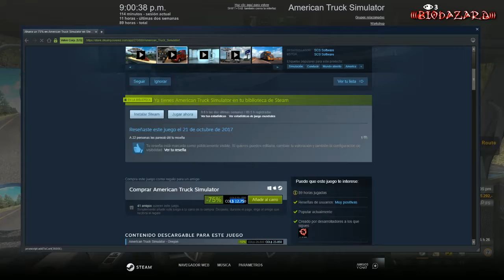Como la novela DOS MUJERES UN CAMINO 👩‍🔧👩‍🔧► # 53 ►► American Truck Simulator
CALIFICACIÓN: ~7.2/10.0 Agregalo. !!!
✅Jugabilidad: 10.0/10.0 Perfecta.
✅Dificultad / IA: 3.0/10.0 Pan comido.
✅Contenido: 8.0/10.0 Bueno.
✅Video / Gráficos: 8.0/10.0 Muy buena.
✅Historia: N/A/10.0 N/A.
✅Ambientación: 8.0/10.0 Buena.
✅Efectos: 9.0/10.0 Geniales.
✅Voces: N/A/10.0 N/A.
✅Diversidad: 7.0/10.0 Buena.

ACERCA DE ESTE JUEGO:
Experimente los legendarios camiones estadounidenses y entregue varias cargas en la soleada California, la arenosa Nevada y el Gran Cañón del estado de Arizona. American Truck Simulator lo lleva en un viaje a través de los impresionantes paisajes y puntos de referencia ampliamente reconocidos en los Estados Unidos.

La mecánica del juego se basa en el modelo de gran éxito de Euro Truck Simulator 2 y se ha ampliado con nuevas características, creando la experiencia de juego más cautivadora del software SCS.

American Truck Simulator lo coloca en el asiento de un conductor de alquiler que ingresa al mercado local de carga, lo que le permite avanzar para convertirse en un propietario-operador y crear una de las compañías de transporte más grandes de los Estados Unidos.
Caracteristicas
Conduzca modelos de camiones altamente detallados con licencia oficial de fabricantes de camiones icónicos.
Tu camión es tu nuevo hogar. Hazlo tuyo cambiando cabinas, chasis, trabajos de pintura, agregando accesorios de ajuste o motores más potentes.
Un montón de carga diferente para elegir: desde comida hasta maquinaria y carga peligrosa.
Múltiples tipos de remolques, desde reefers hasta plataformas planas, desde dumpers hasta lowboys y cuello de cisne.
Los trailers más largos (hasta 53 pies) desafiarán sus habilidades y paciencia mientras transporta y estaciona.
Entregue sus cargos a una amplia variedad de empresas y ubicaciones, como refinerías, almacenamiento de petróleo, estaciones de servicio, fábricas de automóviles o obras viales.

Diversas configuraciones de simulación para los entusiastas de los camiones: simulación de frenos de aire; diferentes tipos de frenos: retardador, freno Jake, freno de remolque; múltiples tipos de transmisiones directamente de camiones reales, intensidad de frenado y más.

IMPORTANTE❗
Este video se basa en personajes enteramente ficticios. Todas las voces y el contenido audiovisual son pobres imitaciones. Contiene escenas con contenido explícito que incluyen, pero no se limitan a sexo y violencia. El lenguaje usado es vulgar y grosero.
Debido a todo esto, nadie lo debe de ver 🔞.

DONDE ENCONTRARNOS?

SOBRE NOSOTROS:
Somos un grupo de gente que se dedica exclusivamente a documentar la vida y sus aspectos. Lo que hacemos es simplemente un hobbie, pero eh!!!, tenemos que vivir, así que de hecho lo que hacemos es con ánimo de lucro.
Bueno, el proceso es bastante complejo, usamos un algoritmo que ha tomado miles de horas de desarrollo de cada uno de nuestros colaboradores, donde poblamos una gran base de datos y con los datos históricos sobre intereses, gustos, tendencias, revisamos constantemente estadísticas de cientos de sitios y decenas de tareas adicionales que son altamente clasificadas.
Con todos estos datos lo procesamos en nuestra granja de servidores y tras muchas horas de procesamiento esta nos arroja un top 10 de posibles temáticas a realizar.

Posterior a esto nos reunimos con todos los colaboradores y votamos el top 3 de temas, de esta manera el que tiene mayor puntaje es seleccionado.

En algunas ocasiones simplemente elegimos el tema que más nos apasiona. De hecho, jamás hemos usado el algoritmo, la base de datos, recolectado históricos, gustos, intereses, tendencias, estadísticas, usado nuestra granja de servidores o hecho reuniones laborales.

Hacemos lo que nos apasiona y estamos orgullosos de ello.